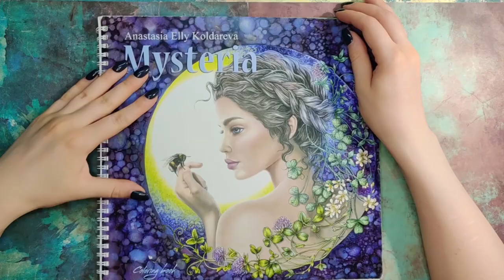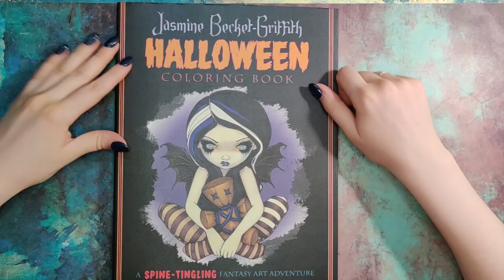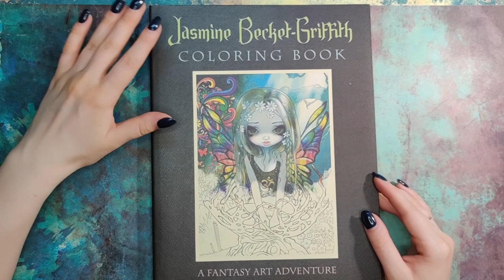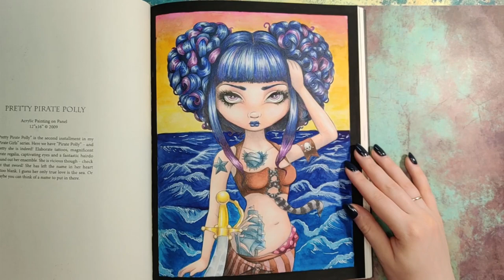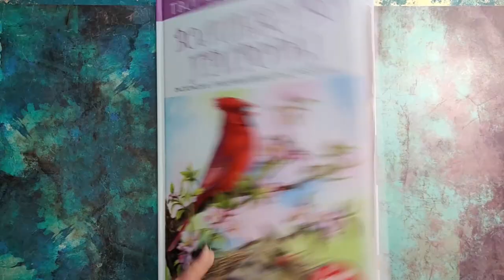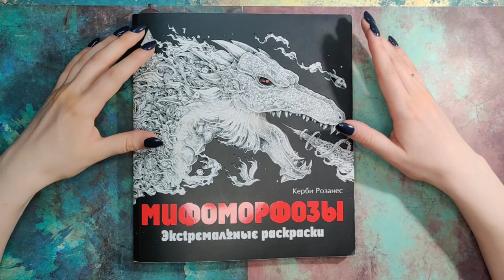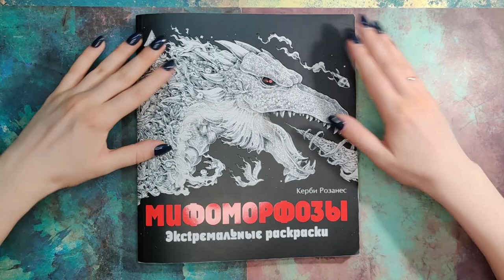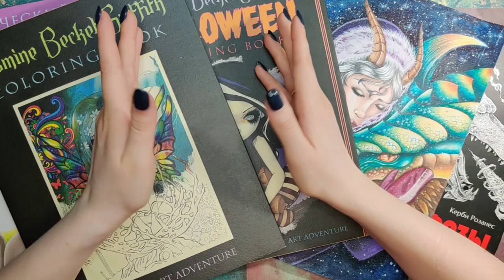Что я РАСКРАСИЛА. Апрель 2021. Готовые иллюстрации. Раскраски антистресс.